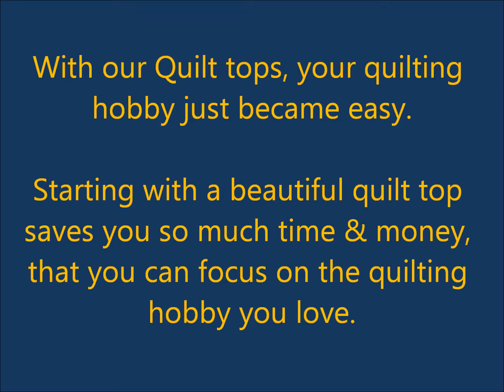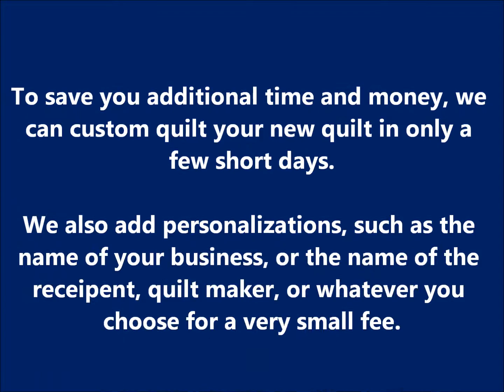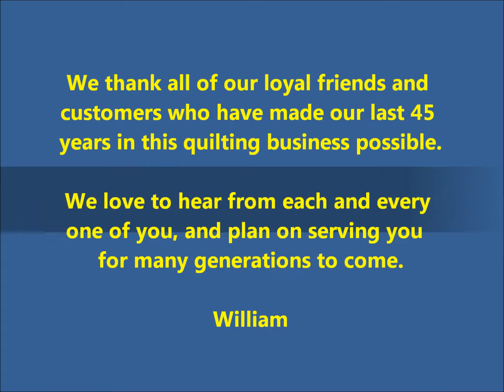Lancaster County Quilt Creations, "MuseumQuilts" - Our Love of Amish style Quilts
Let our 45 years of experience in the quilting business help you create a family heirloom.

We hope you enjoy this small video.

If we can be of additional service for you, Now or in the Future, Please just ask.

Please visit our storefront on eBay  " MuseumQuilts"